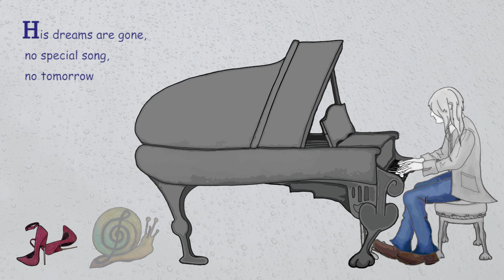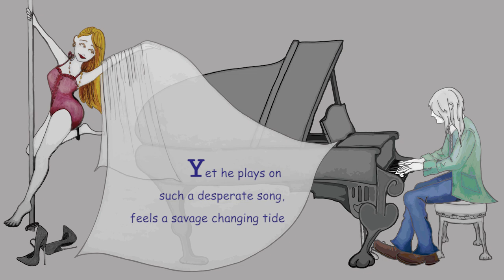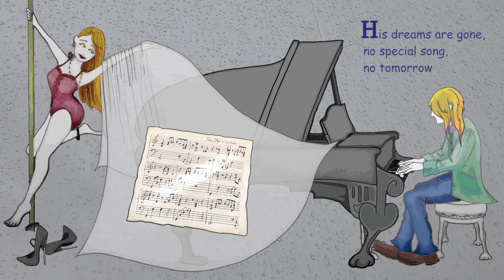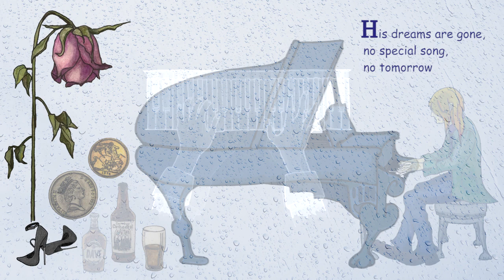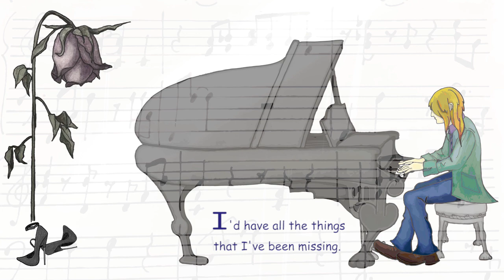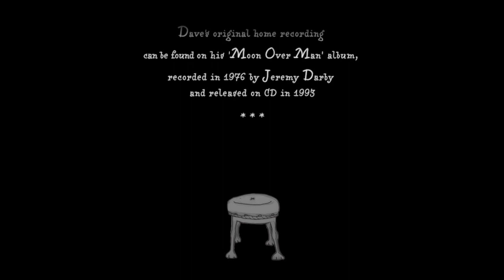Dave Sinclair - The Piano Player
Irregular be my heart,
My hair a little greyer,
I've suffered for my art,
I AM ' The Piano Player '

Dave Sinclair presents an animated video, accompanying his new version of The Piano Player.

Dave and John Murphy first recorded The Piano Player in 1976, which was released in 1993, on Dave's Moon Over Man release. Originally rehearsed and planned to be part of Caravan's 1975 album, Cunning Stunts, Dave later re-recorded the track with Caravan, for the first commercial release of the song in 1980, on 'The Album'.

Production Notes...
Keyboards and vocals by Dave Sinclair. Recorded on Yuge Island, Japan
Lyrics by John Murphy
Drums by Jim Bashford. Recorded at Mothership Studio, Kyoto, Japan (2016)
Graphic Design & Video Editing by Ayachabin